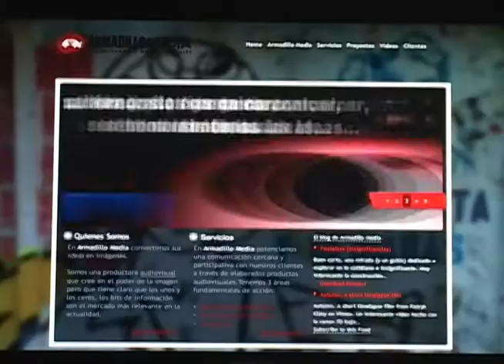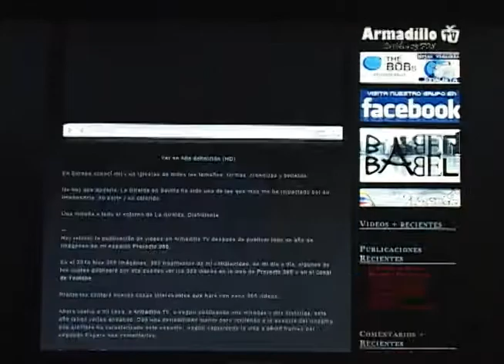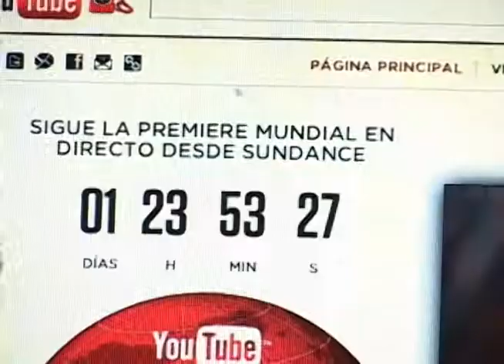YouTubers: Alejandro Angel (Vídeo-llamada)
Y el colombiano que le ha dado más duro de hacer videos para internet, y que ahora todo su esfuerzo lo recompensa que unos fragmentos suyos hagan parte de una pelicula "Life in a day", por eso le hicimos una video llamada, y esto fue lo que salió en la conversa.